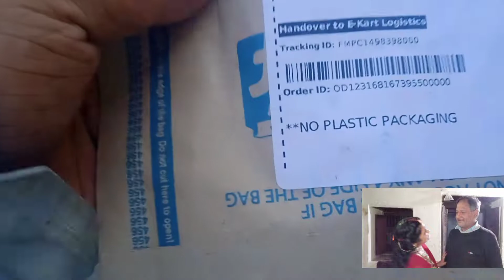Maa ko gift dia birthday ka /Mom ko supprice gift